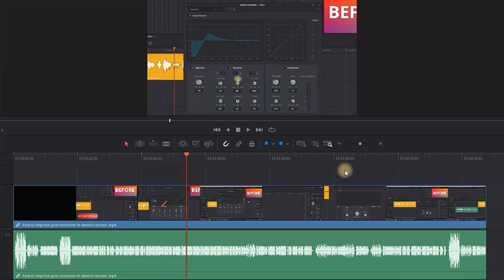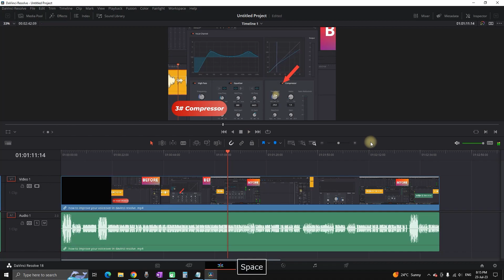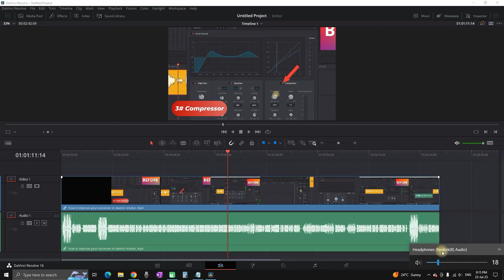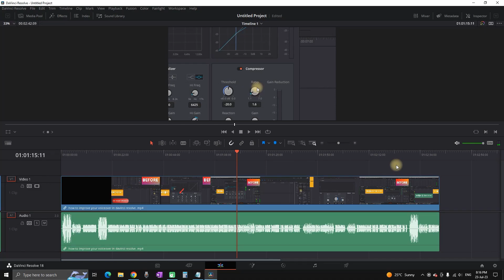How to FIX No Audio in Davinci Resolve 19 (Easy)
In this video I will share one way that you can solve your problem for having no audio/sound in davinci resolve.

video editor
video editing
editing software
 davinci resolve tutorial how to  davinci resolve , tutorial for beginners , davinci resolve 18 tutorial for beginners davinci resolve basic tutorial